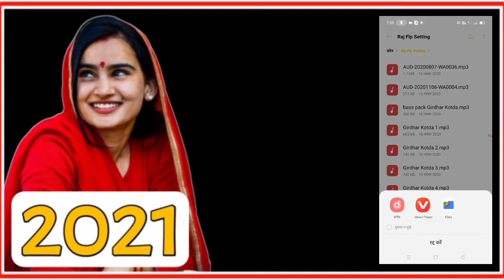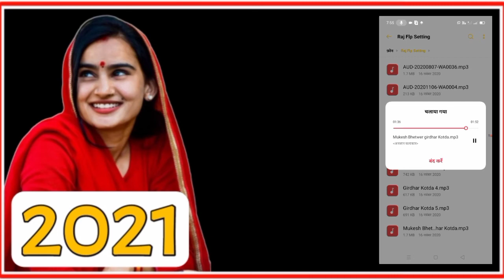Bass Track||Top 🔝 10 Bass Track||DJ Roshan Ajmer, DJ Trilok Ajmer, DJ Dinesh Kanpura, I love you,